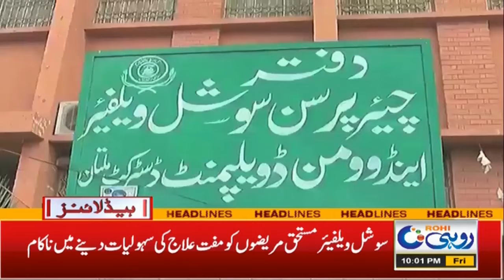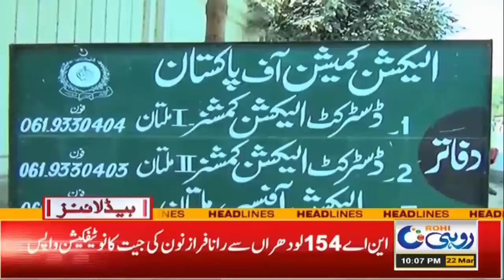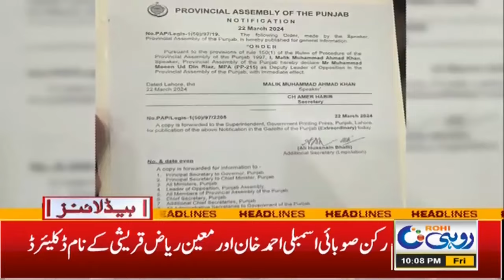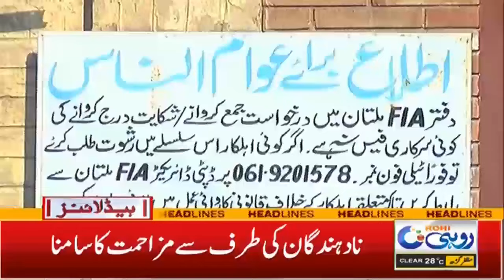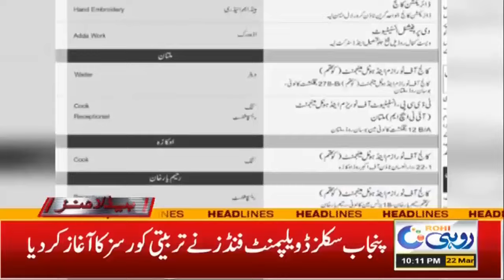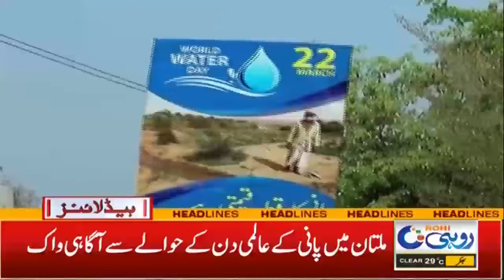Police Operation In Kacha In South Punjab | 10pm News Headlines | 22 Mar 2024 | Rohi